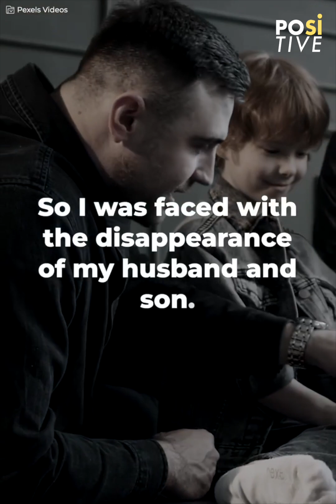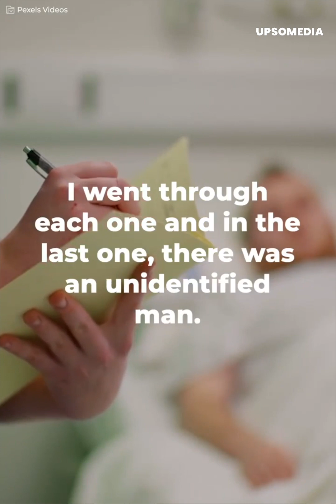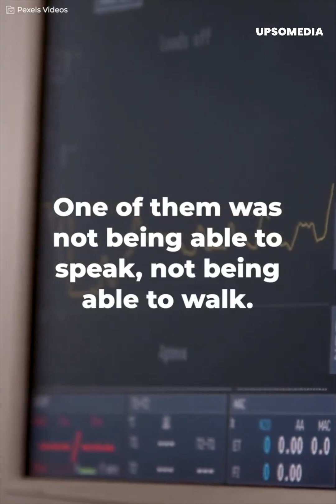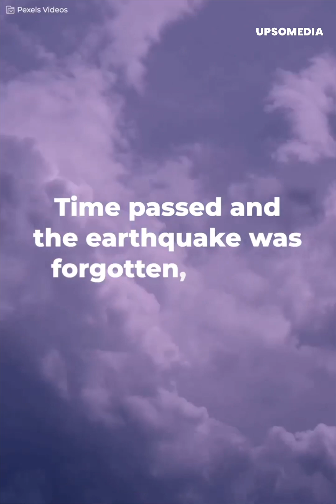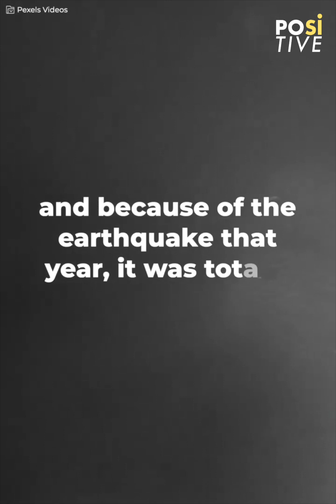They lost their son on holiday and found him five years later | Positive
A family holiday ends badly when the 5-year-old boy goes missing after an incident with his father.
Now his mother must fight tirelessly to find him.